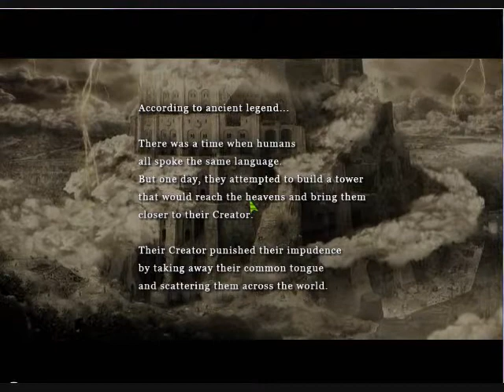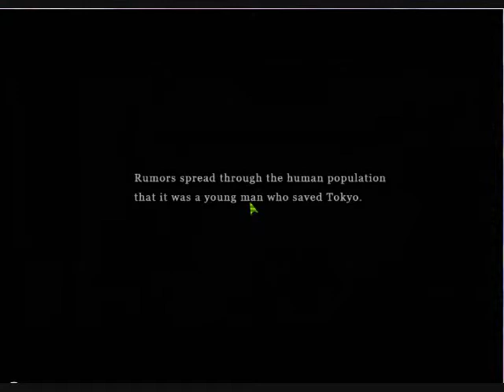First look: Shin Megami Tensai [Part 2]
I dont think Ill be playing to much of this game...its a bit to futuristic for my taste in mmorpgs...

Good game none-the-less though..